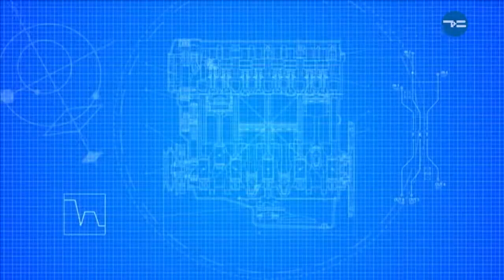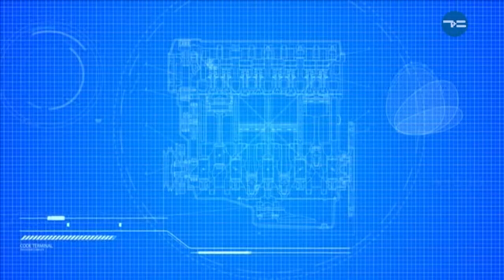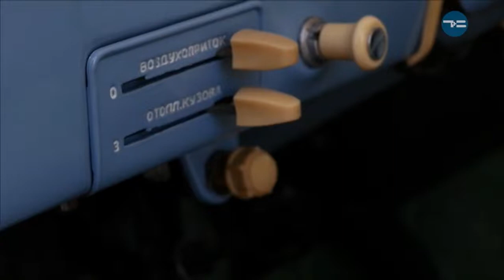БАМПЕР ЧТО НАДО: ГАЗ-21 "Волга" - «Утро с Вами» 29.10.2018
"Бампер что надо" закрывает второй сезон! На прощание покажем один из самых красивых ретро-автомобилей города!